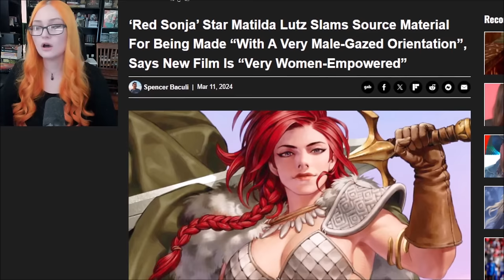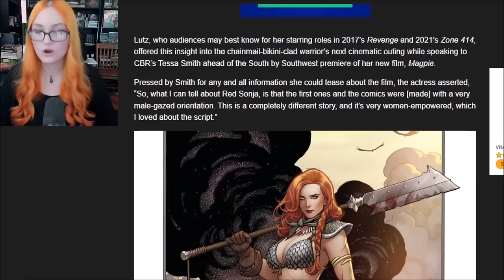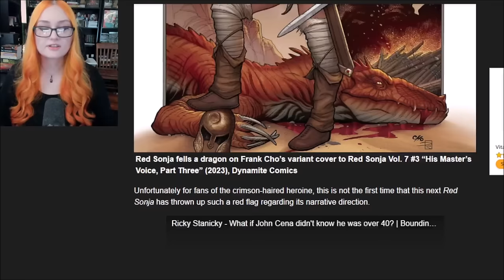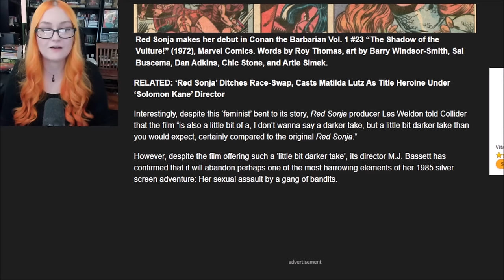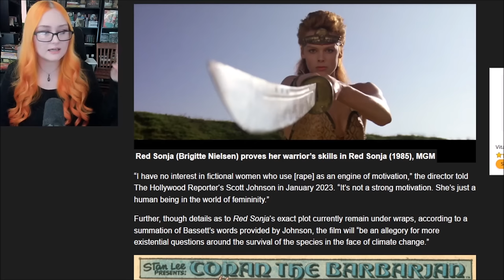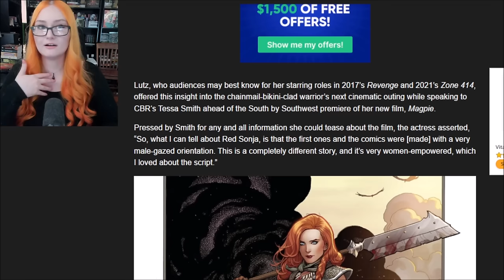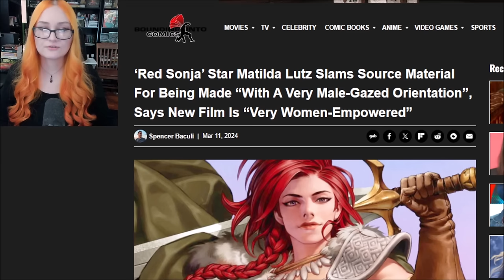Red Sonja Actress SLAMS Source Material Over "The Male Gaze" & Says Film Is "VERY Women-Empowered"